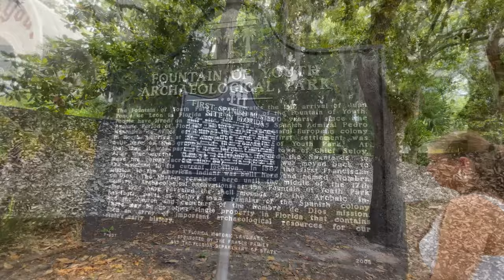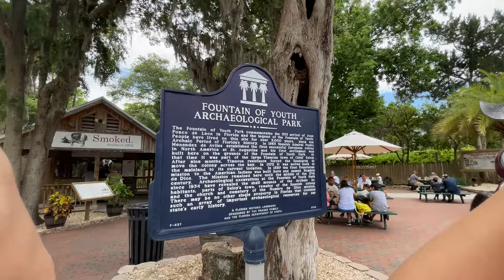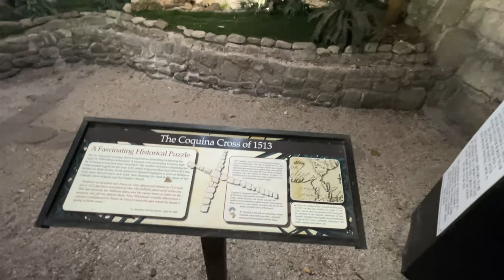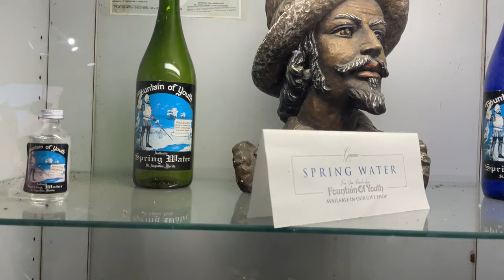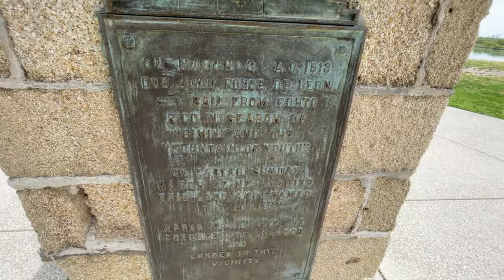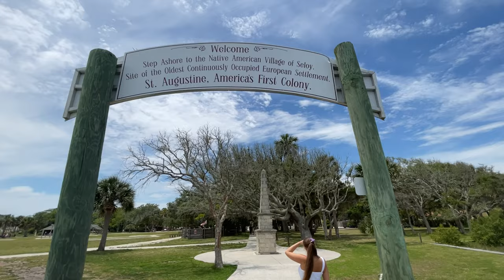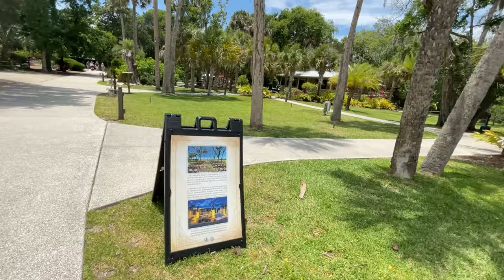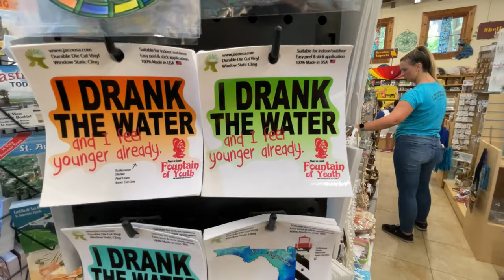The Fountain Of Youth?!?!?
Original info (from time of archive):
Description: "Back in 1565 Spanish explorer Pedro Menendez De Aviles bravely sailed across the Atlantic Ocean in search of the fabled Fountain Of Youth.. today we drink from the same exact holy spring that he claims will heal our minds bodies and souls!!!"
Upload Date: "Jun 06, 2021"
Video ID: "DsBykwzRBuU"
View Count: "2146"
Likes to Dislikes: "192 / 10"
Thumbnail is Original: true
Tags are Original: true
Was Livestream: false
Live Chat: n/a
Archived on: "Aug 07, 2021"

All titles are original from when downloaded.
If you have any videos you want uploaded to the channel, email them to: . Please put "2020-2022 The Outsiderz" in the subject too.

I do not agree with or disagree with any content within this video or it's archived metadata. Any words used in this video or it's archived metadata are not my own. Please do not harass/go after any mentioned persons. These reuploads are strictly intended for archival, research, and educational purposes only.